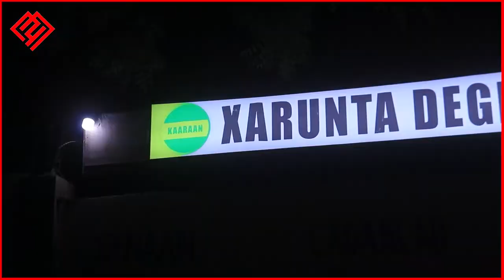DEGMADA KAARAAN AYAA SI WEYN UGU DABAAL DAGTAY 26KA JUUN